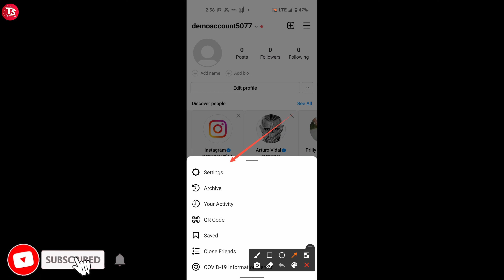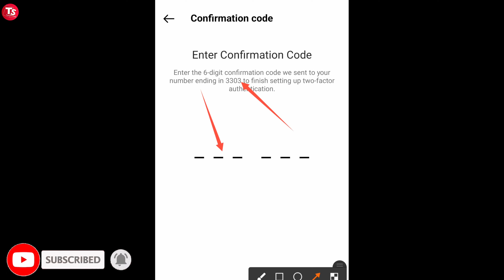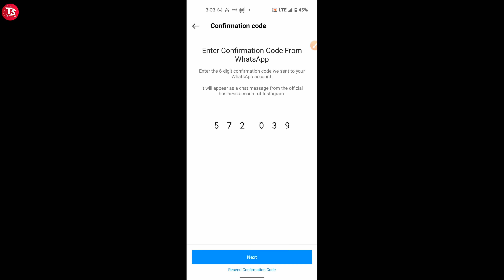How To Protect Instagram Account - Enable Two-Factor Authentication | Safe Instagram Account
Is Video mein maine aapko bataya hai ki aap apne Instagram Account Ko Hack hone se kaise bacha sakte hain. Maine Instagram ke aise feature ke bare me bataya hai jise enable karke aap apne Instagram Account Ko protect kar sakte hain.

About Me:- My name is Aarif Qureshi. I am from UP (BULANDSHAHR).